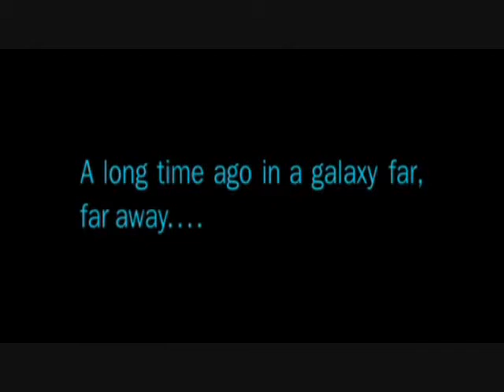SLCC 2009 Kickoff Week movie